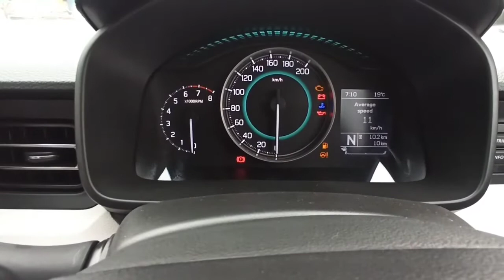# Short video Maruti Suzuki Ignis Alpha BS6 facelift real review interior features